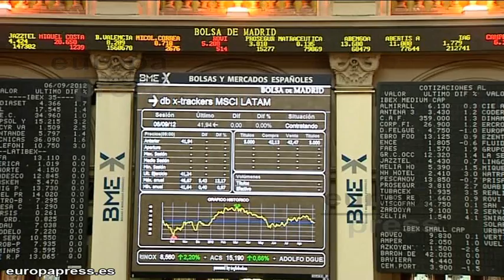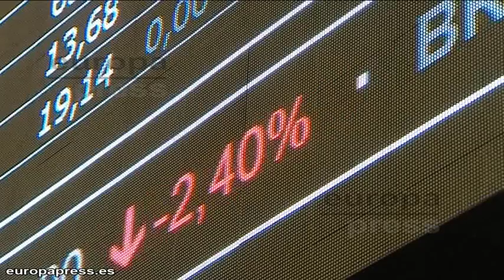El Ibex sube un 0,6% en la apertura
El parqué madrileño abrió la sesión de este miércoles con una subida del 0,61%, que llevó al selectivo hasta los 7.539,6 puntos, mientras que la prima de riesgo se relajaba y se situaba en los 490,6 puntos básicos, a la espera de que el BCE revele sus planes para relajar la tensión financiera.